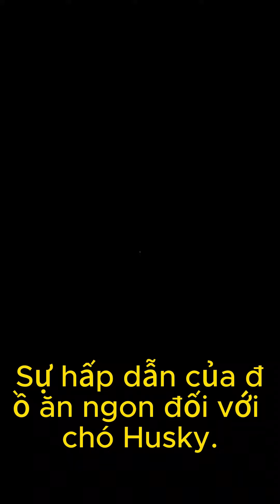dongvathaihuoc funny dongvat thegioidongvat dangyeu thucung cho meo chomeo